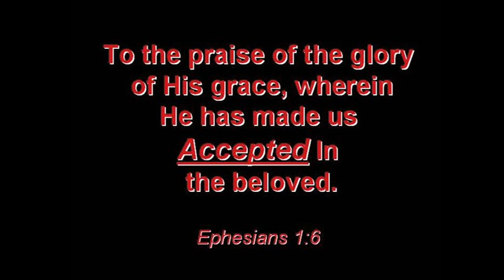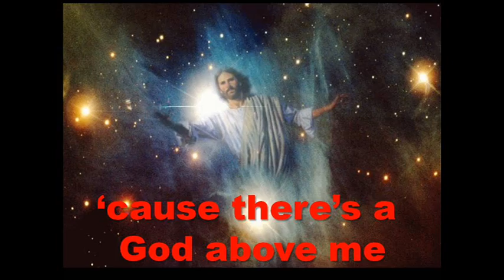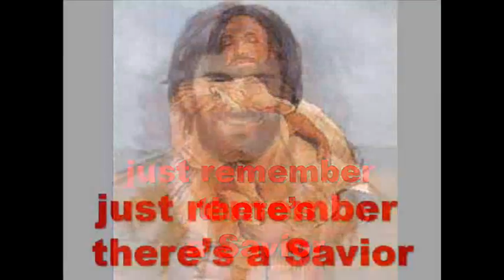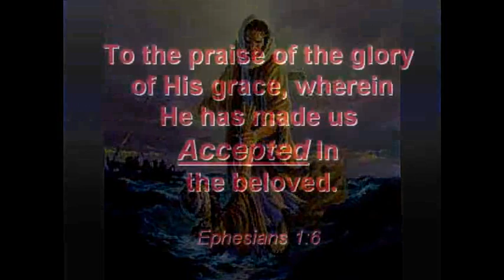I'm Accepted - DeGarmo & Key - Updated - 5 17 11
The beauty of acceptance is amplified when the acceptance is from or by God Himself!